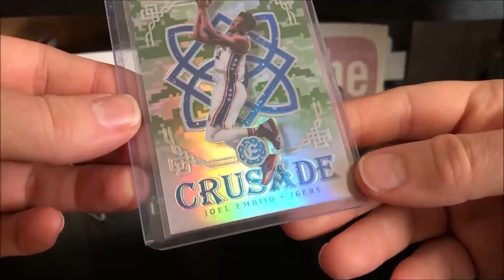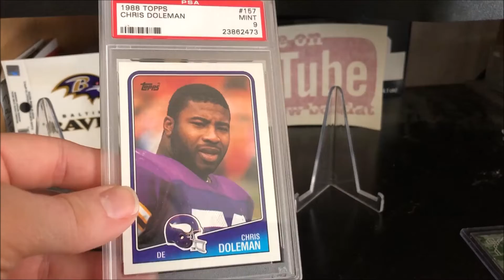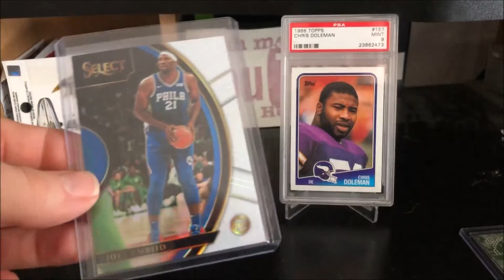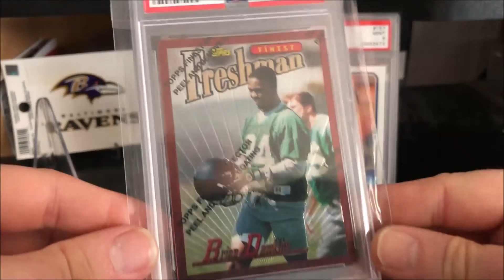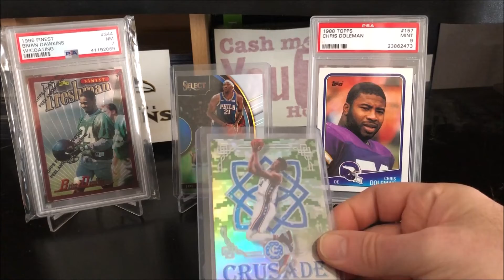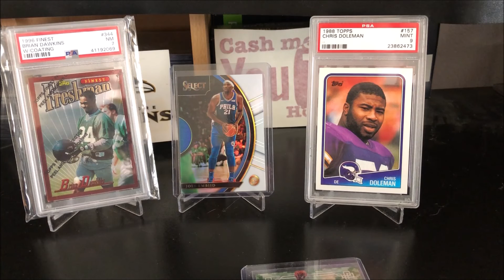Monday mail! PSA HoF Rookies and Embiid